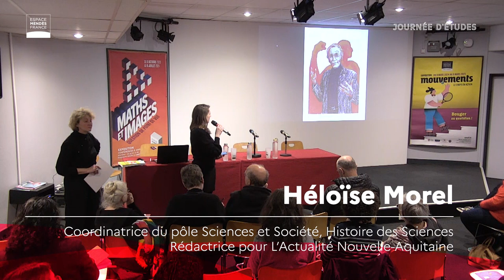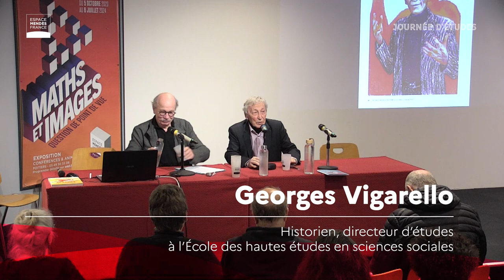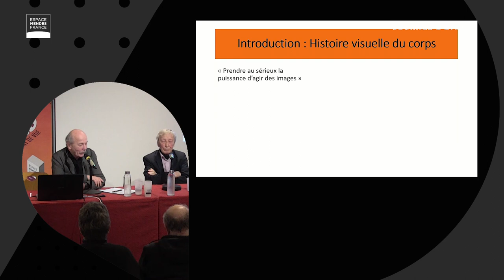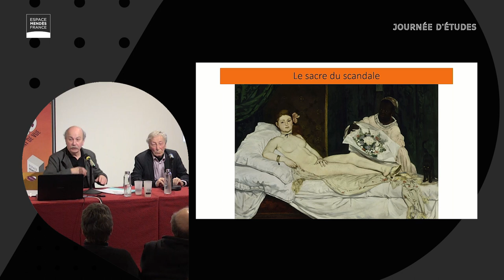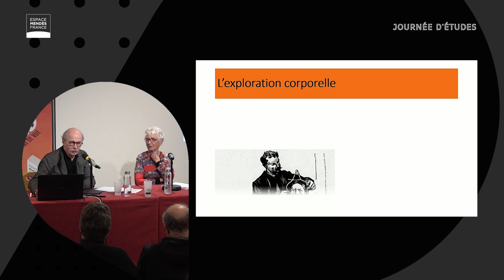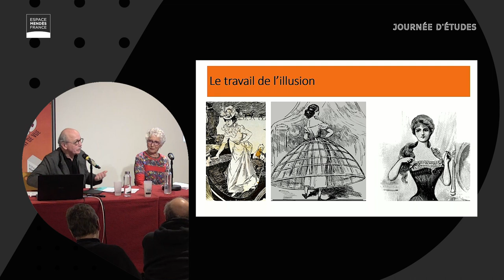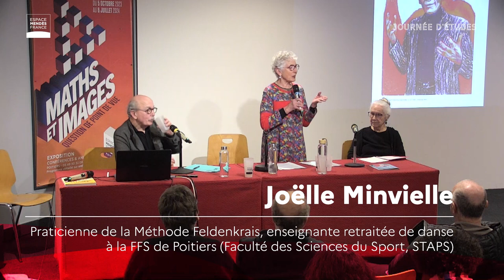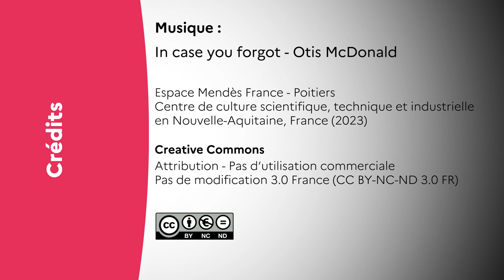Pourquoi le corps ? – Carte blanche à Georges Vigarello Partie 1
De l’histoire du corps redressé, beau, fatigué, sportif, obèse, sale et propre, etc. l’historien Georges Vigarello, directeur d’études à l’École des hautes études en sciences sociales, a interrogé les pratiques culturelles et de santé du corps et leurs évolutions tout au long de l’histoire. Retour sur ses réflexions avec plusieurs spécialistes invités.

Premier temps : Le façonnage des corps
- Nicole Pellegrin, historienne, spécialiste en anthropologie historique et histoire des femmes, CNRS. "Un corps peccamineux qu’il faut rudoyer et enrober (France, Ancien Régime)"
- Frédéric Chauvaud, historien, spécialiste de l’époque contemporaine, université de Poitiers. "Le corps tiraillé à l’époque contemporaine"
- Joëlle Minvielle, Praticienne de la Méthode Feldenkrais, enseignante retraitée de danse à la FFS de Poitiers (Faculté des Sciences du Sport, STAPS). "De la méthode Feldenkrais : se libérer par le mouvement"

Avec le soutien de Frédéric Chauvaud, historien, université de Poitiers ; Nicole Pellegrin, historienne et anthropologue, CNRS et Jean-Luc Terradillos, rédacteur en chef de L’Actualité Nouvelle-Aquitaine.

00:12 : introduction par Héloïse Morel
05:38 : présentation par Mariannig Hall
12:23 : Georges Vigarello
45:12 : Le façonnage des corps par Nicole Pellegrin, Frédéric Chauvaud, Joëlle Minvielle